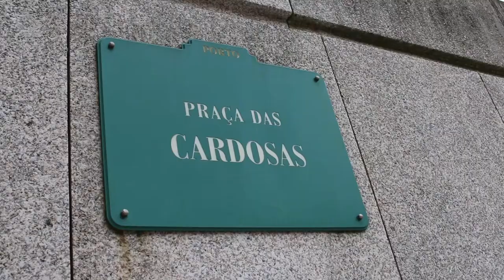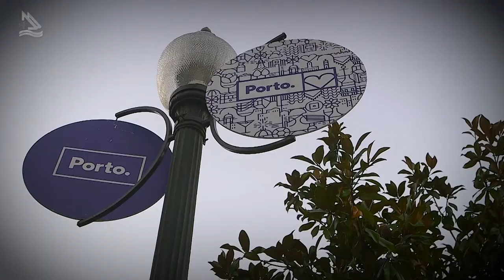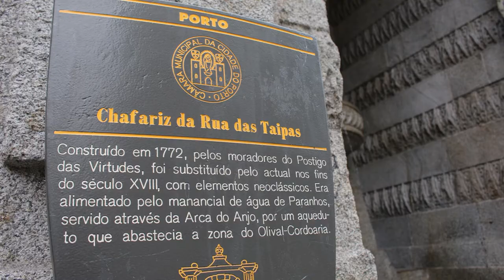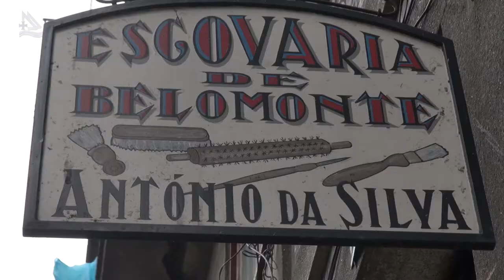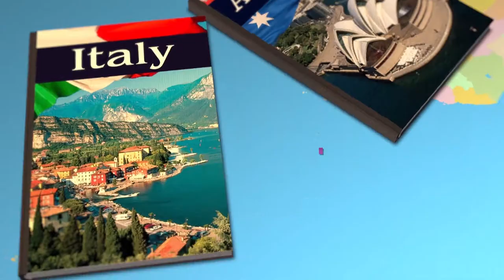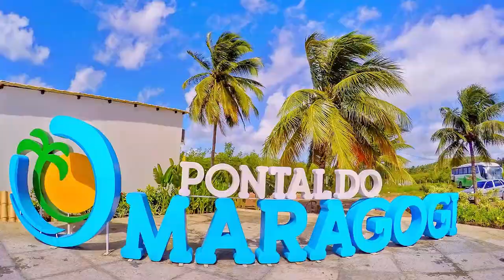Cidade do Porto, um dos destinos preferidos de quem viaja - 02 (Programa Assim é Portugal Oficial)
Cidade do Porto, um dos destinos preferidos de quem viaja - parte 02 - Programa 485